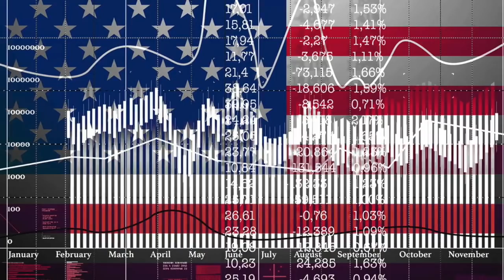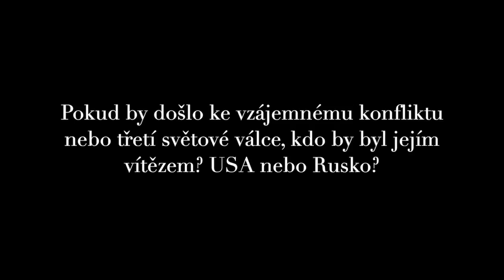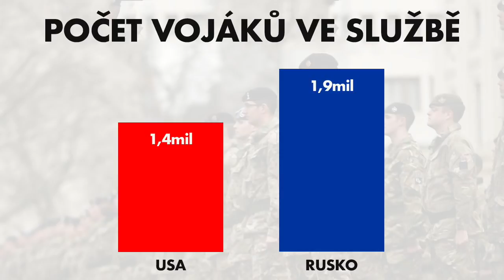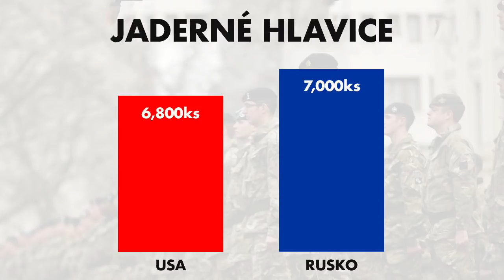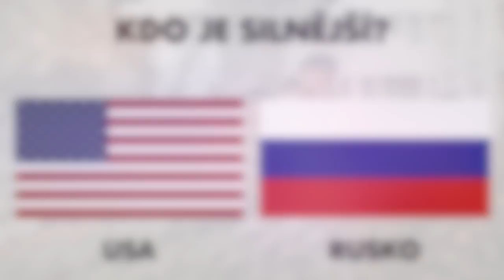USA vs. Rusko | Kdo je silnější?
K dnešnímu dni můžeme říci, že obě armády jak Spojených států, tak i Ruska jsou rozhodně nejvýznamnějšími ozbrojenými složkami na světě. A otázka dnešního videa zní:  Pokud by došlo ke vzájemnému konfliktu nebo třetí světové válce, kdo by byl jejím vítězem? USA nebo Rusko? Takový krátký přehled se vám nyní pokusím prezentovat.